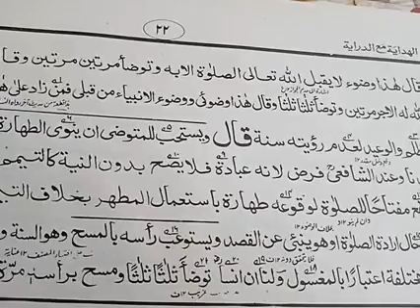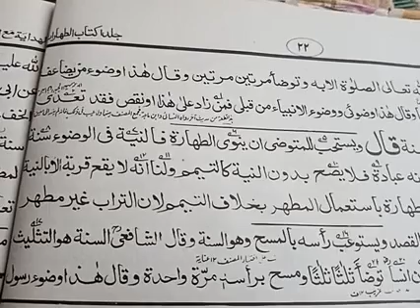AALIYA II HIDAYA 1 LSN 13